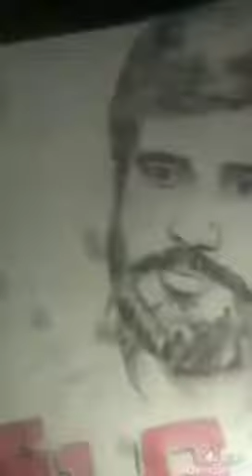ByReddy siddharthareddy image drawing with FAN ✋HANDS✋ 🔥🔥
l#byreddysiddharthnewstatus

🇸🇱 I am biggest fan of MR. YS JAGAN MOHAN REDDY

🇸🇱 In This channel I am Expressed about orginal character of MR. YS JAGAN MOHAN REDDY